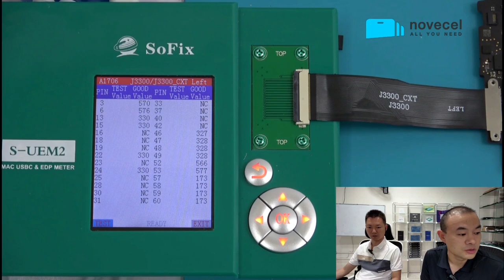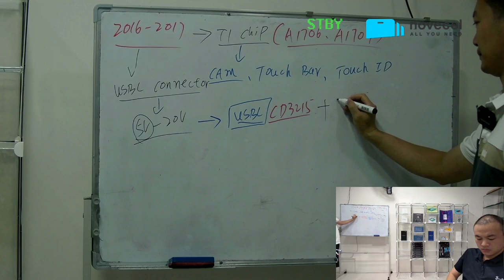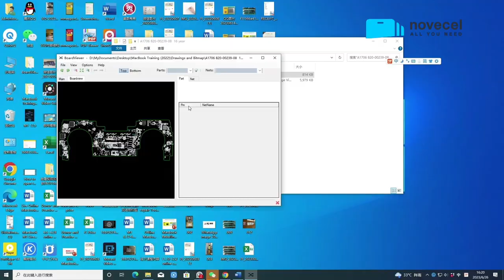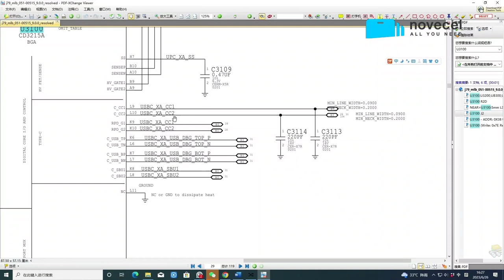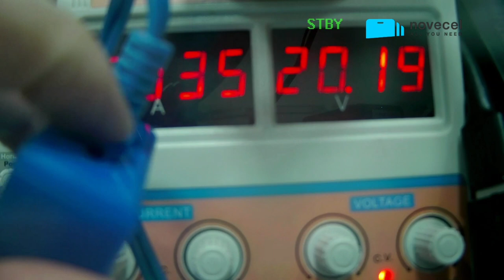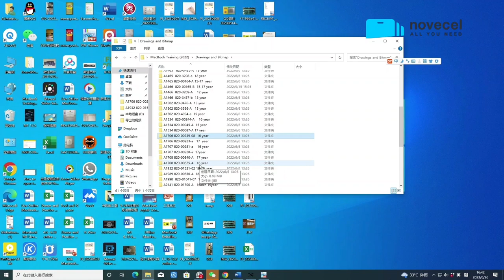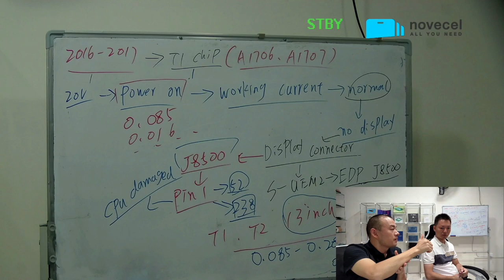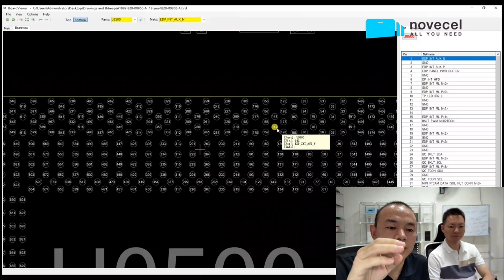How to quickly repair MacBook Pro 5V doesn't boost and doesn't display fault (T1&T2 mode)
 1. Explain 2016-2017 MacBook Pro models 5V-20V circuit (T1 Model)
 2. Share the method of quickly repairing 5V-20V circuit
 3. Explain the quick repair method of 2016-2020 MacBook Pro or Air not displaying
 4. Communicate with each other about MacBook logic motherboard repair failures